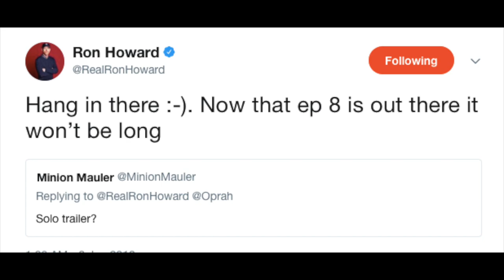10 Reasons the Solo movie will KICK ASS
We give you 10 reasons why Solo: A Star Wars Story will kick ass